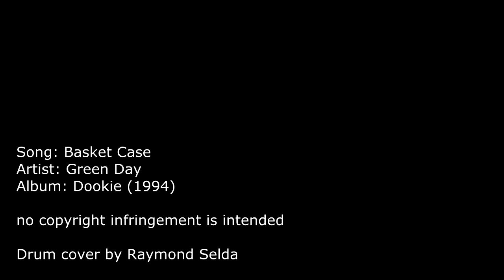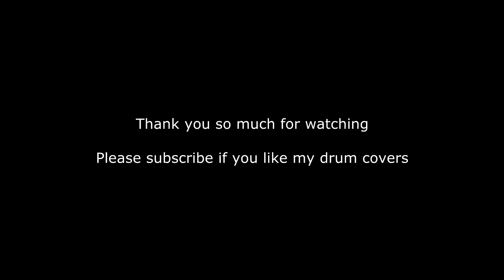Basket Case - Green Day - Drum Cover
from the 1994 release Dookie